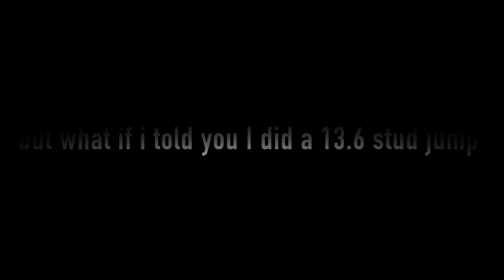a 13.5 stud jump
my hardest jump yet lol